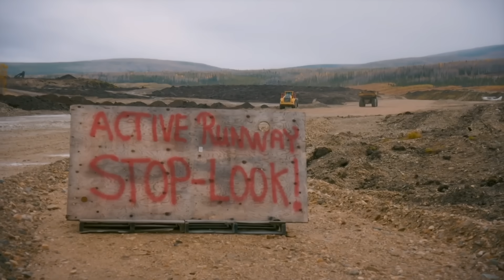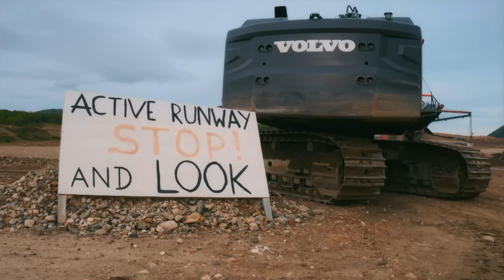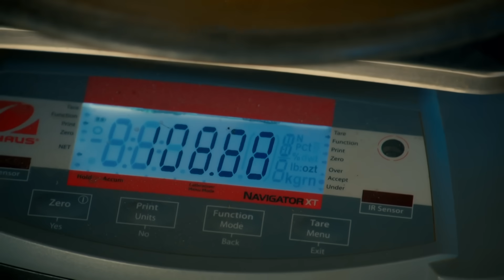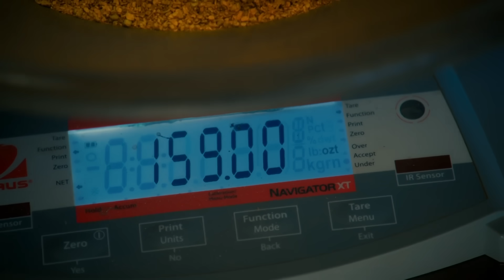Parker's Crew Makes Close To $300,000 In Just 3 Days! | Gold Rush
Parker and his crew achieve remarkable mining success after sleucing $300,000 worth of gold in just 3 days.